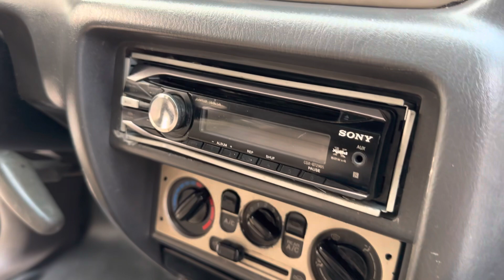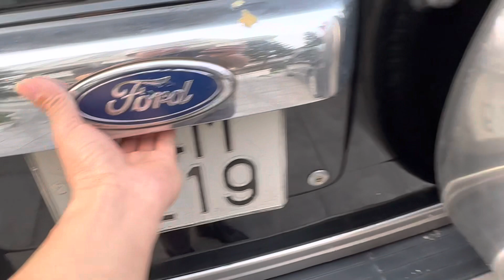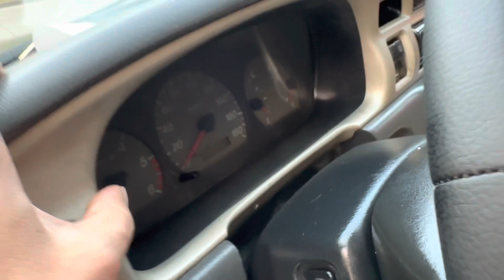Chỉ 160 tr.. hẳn là máy dầu phom dáng đẹp như tiền cao..